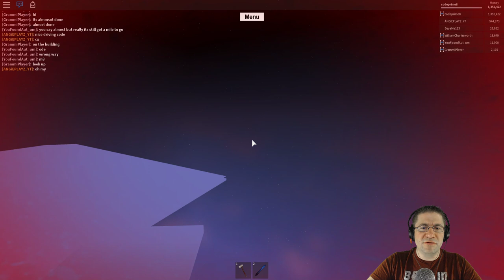Roblox - Lumber Tycoon 2 - Long Planking to Winter Biome with discord peeps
I attempted to record 2 times prior to coming up with this idea. I picked someone at random, who then pick someone who picked someone, until we had 6 players. :D They can hear me on discord, but I have them turned off. Join us as we play Roblox, Lumber Tycoon 2, and build my base up for CodePrime8 Labs.